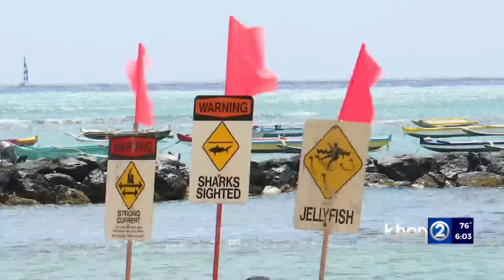Surfer recalls 'terrifying' shark encounter near Kaimana Beach